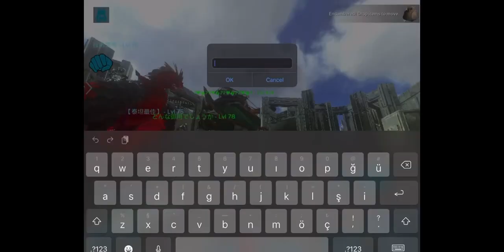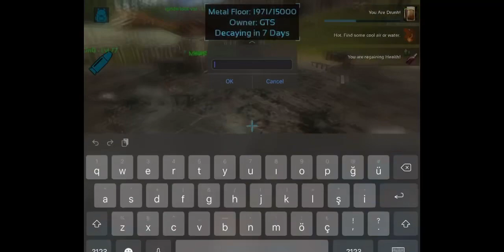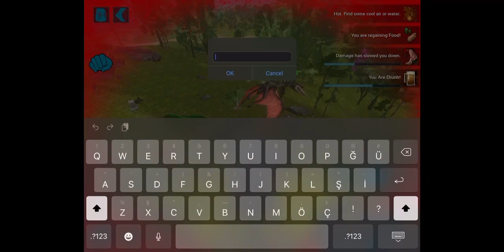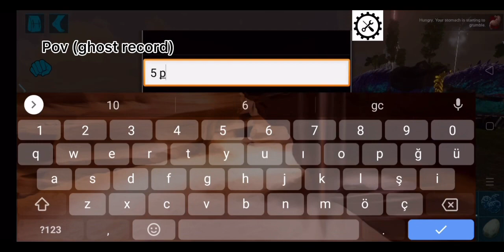Official and unoff pvp clips (Insane loot)